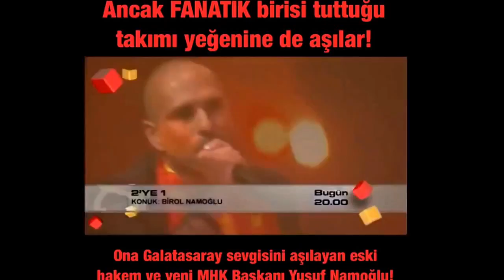yusuf yusuf NAMOĞLU